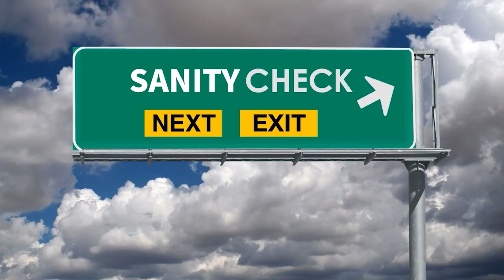San Fran mayor goes scorched earth on 'white savior'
When asked whether she would continue to criminalize substance abuse, San Francisco Mayor London Breed absolutely destroyed a far-left ideologue.